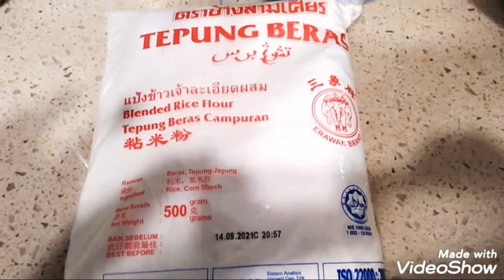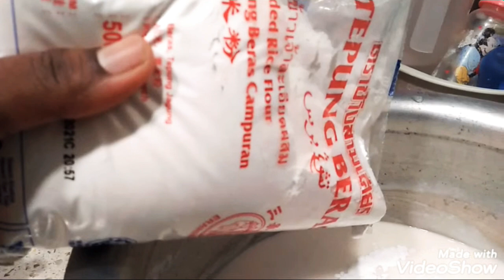DOSA BATTER MY AMMA RECIPE😍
How to make dosa batter use rice flour.Simple Recipe .my amma recipe .after married very useful for me#simple recipe for me..Anyone can try ..I share my own recipe for my follows..Try dosa recipe  eat with curry or chutney 😍